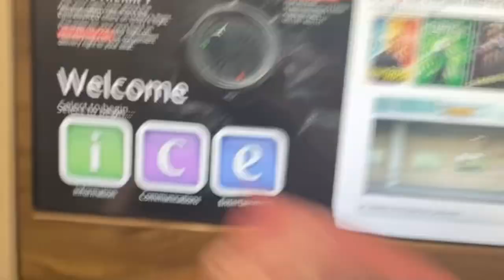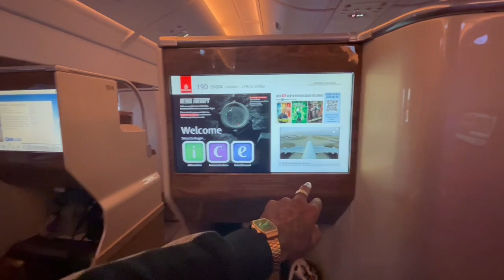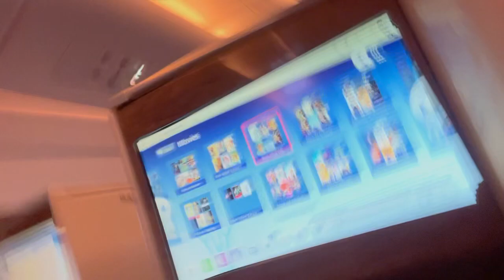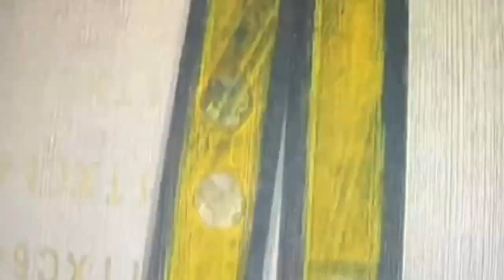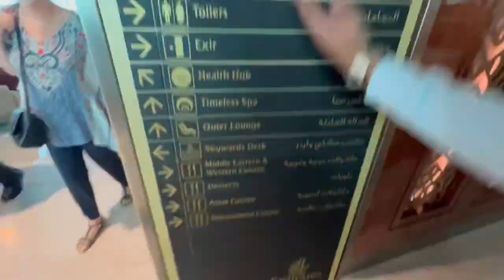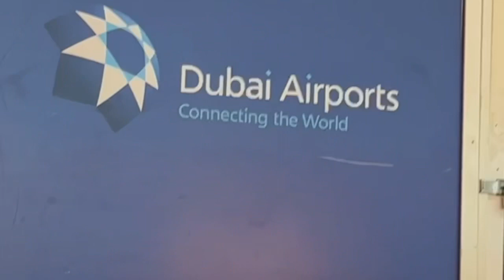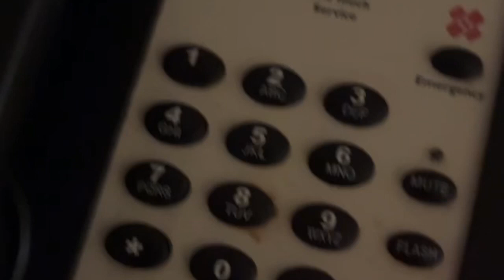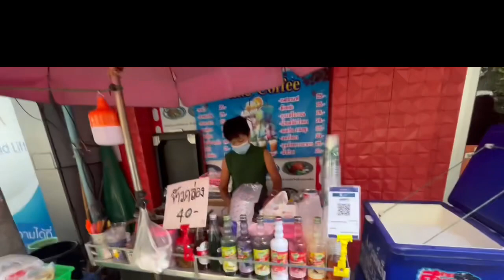SCRAPJONES DAY IN THE LIFE - First Day in Bangkok Met John Terry in Business Class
First trip to Thailand after lockdown and what a trip it was … flying Business class , meeting John Terry plus all the other fun experiences I had  I must say this is a lovely country, I’ll definitely be back very soon!